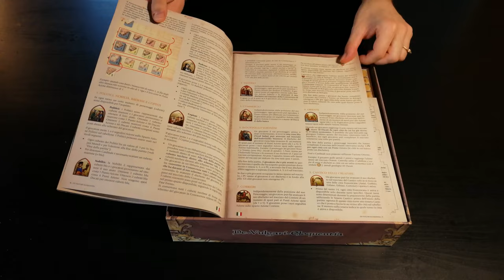De Vulgari Eloquentia - Cosa ne penso?